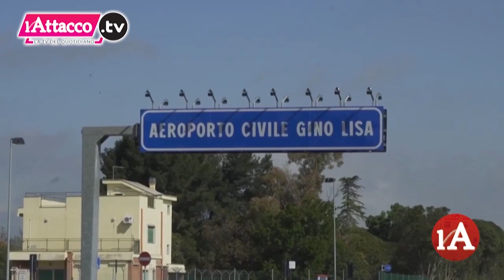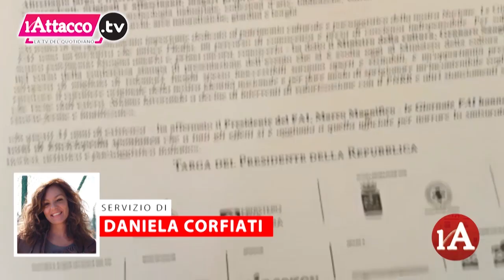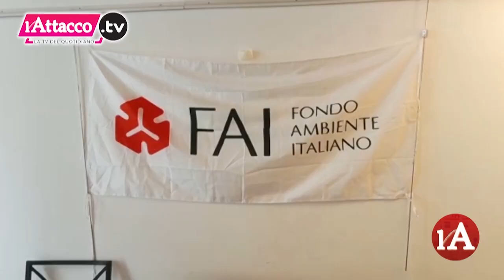L'Attacco TG | 20 Marzo 2023 - ore 20:00